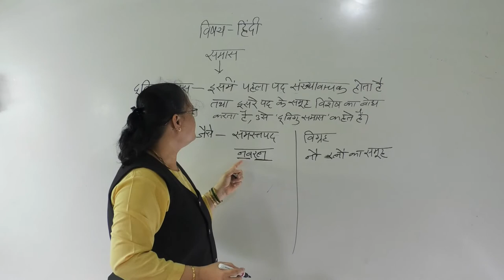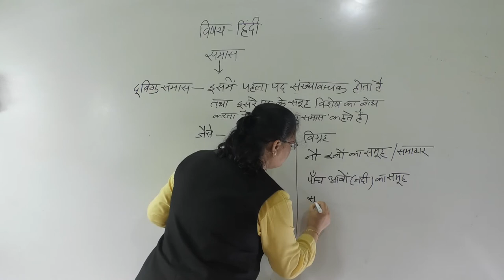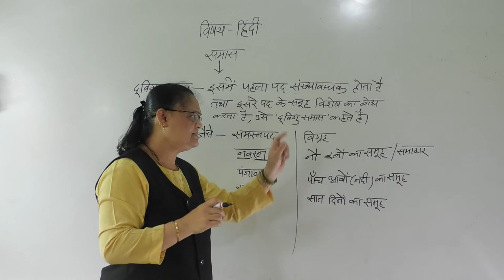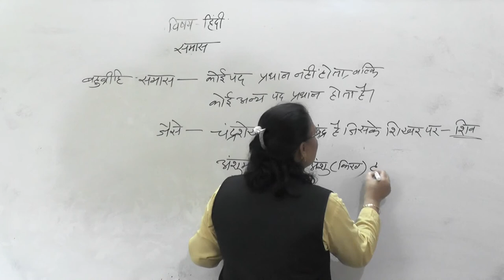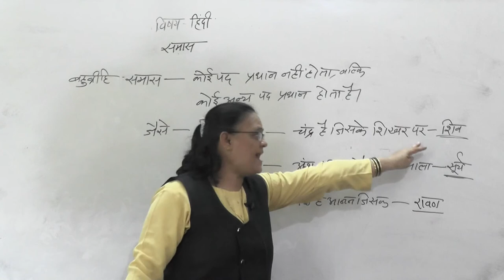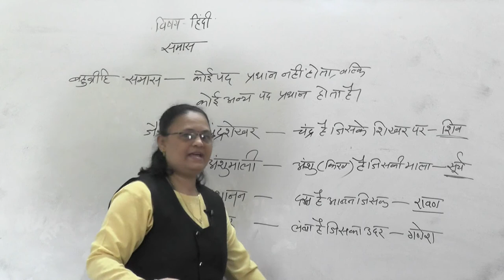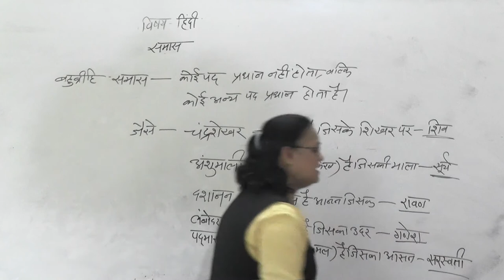HINDI GARMMAR PART 2